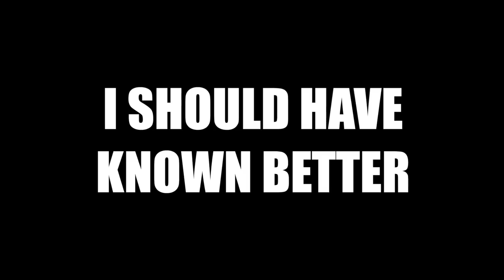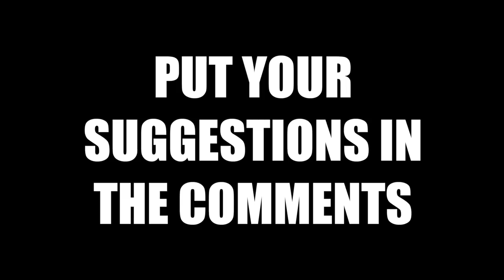Father vs Son Course Vlog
As the 2019 golf season comes to an end, I take on the old man one last time in a redemption match for the ages.